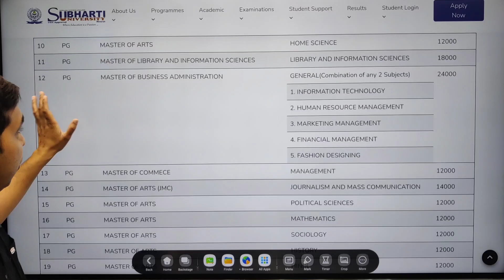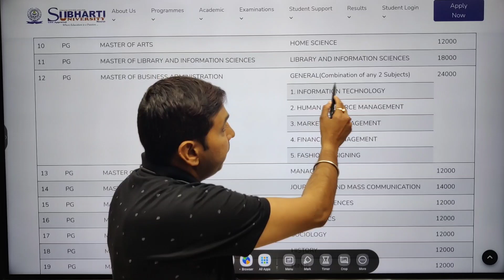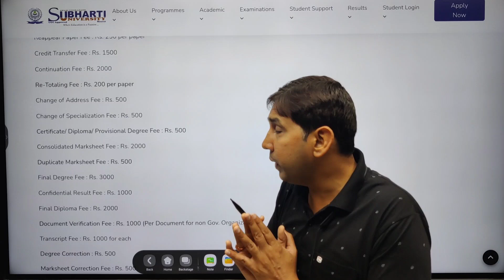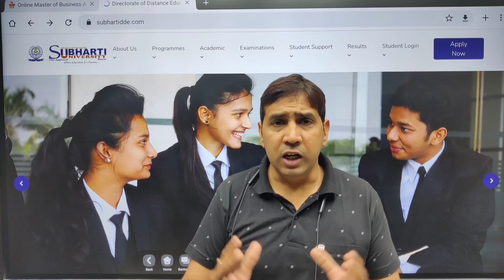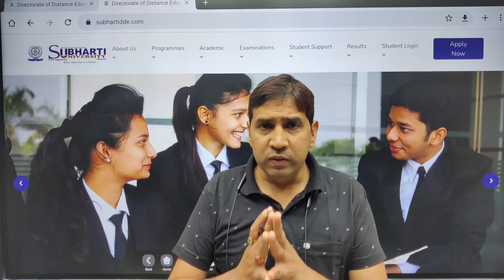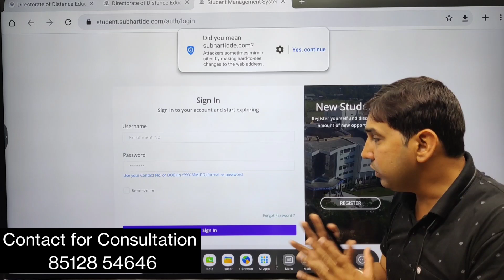MBA from Swami Vivekanand subharti University meerut distance online mode!Admission process and fees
Admission open for Swami Vivekanand subharti University meerut distance for session 2022-23 semester
Is Subharti degree valid?
is Subharti UGC approved?
Is Subharti University is Recognised?
Is Subharti University is government or private?
subharti University distance
subhari University marksheet
subhari University APPROVALS
mba from Swami Vivekanand subharti University meerut distance
swami Vivekanand subharti University meerut distance ugc approved or fake
subharti University fake
subharti University naac grading
swami Vivekanand subharti University admissions 2022
subharti online exams information
subhari University online verification
subharti University online admissions
subhari University result updates